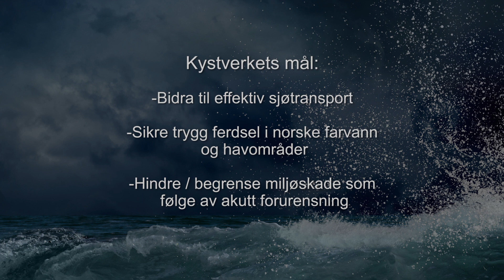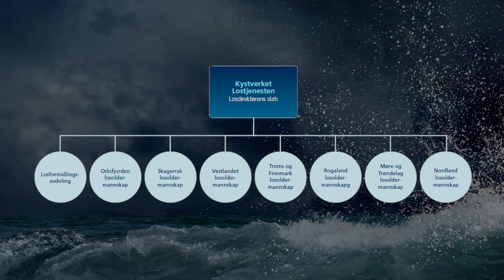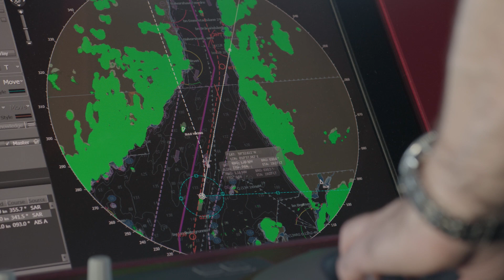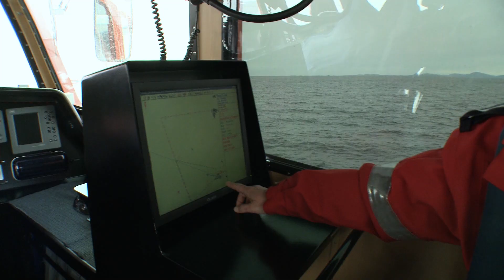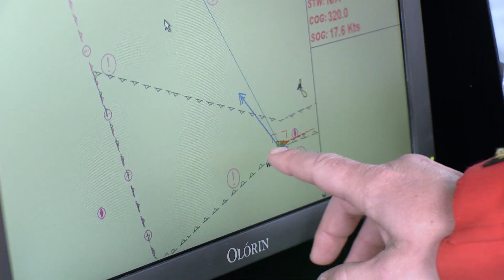Kystverket Lostjenesten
Film som beskriver Lostjenestens ansvar og virkeområde